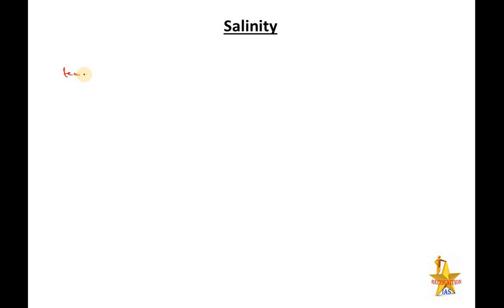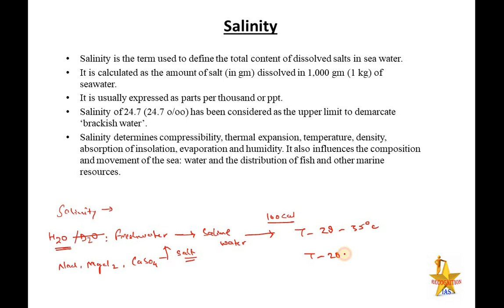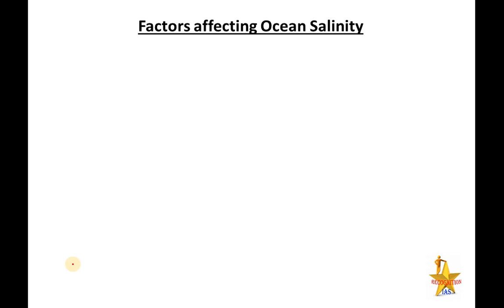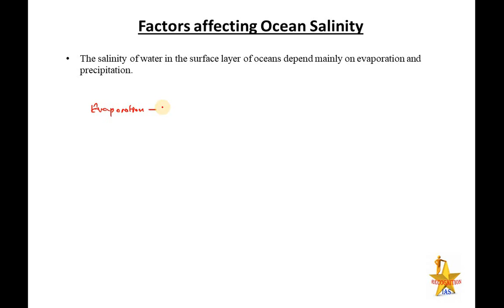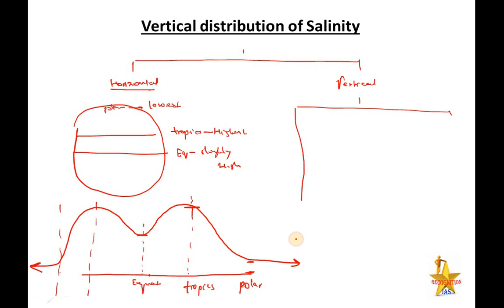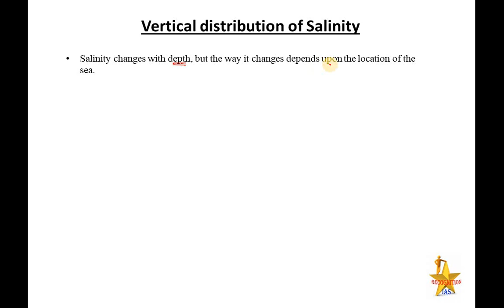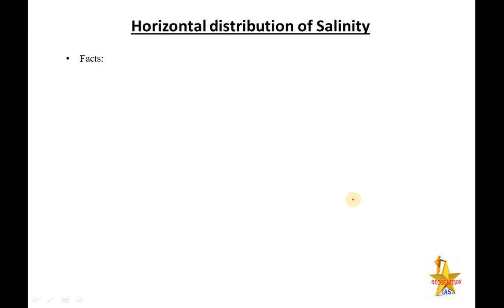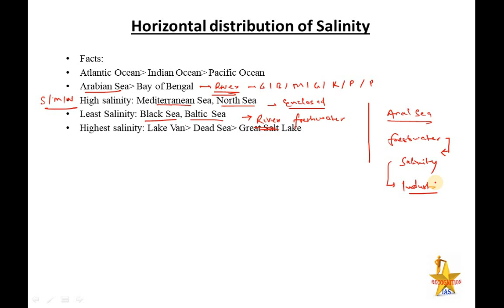PLS: Geography (L54): Oceanography Salinity distribution: Horizontal & Vertical distribution,